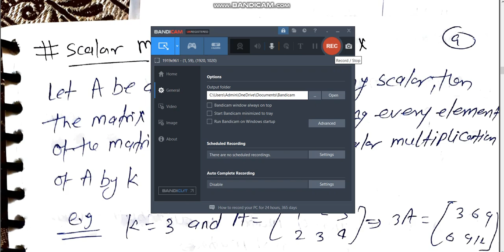28 how to define scalar multiplication of a matrix by hitesh meena